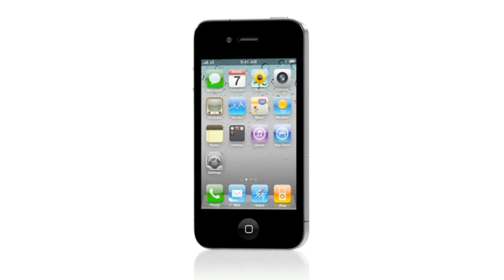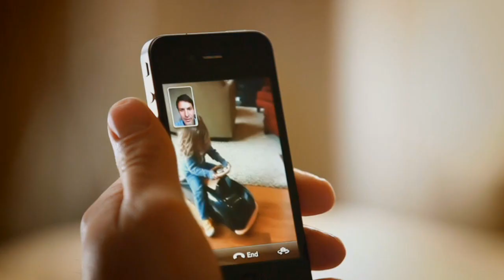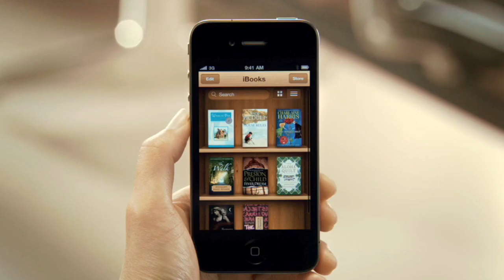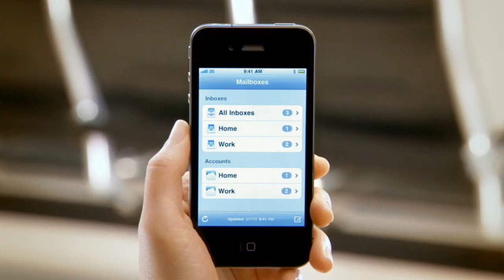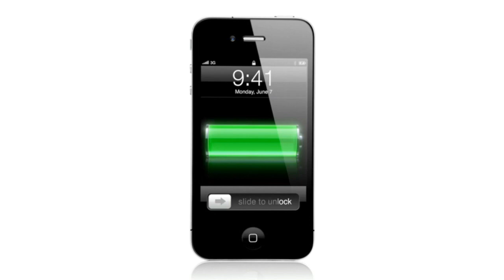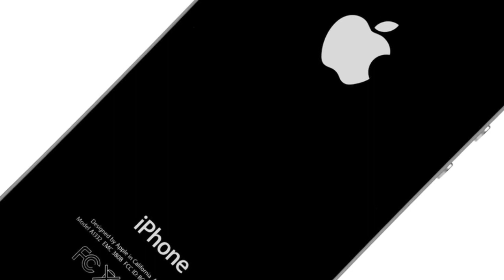iPhone 4 Official Promo Video (HD)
The new iPhone was just shown at WWDC 2010 (June 7th) and has features such as FaceTime for video calling, a Retina Display for a higher-resolution screen, multitasking for running multiple apps, HD video recording and editing, and a 5-megapixel camera with a LED flash.